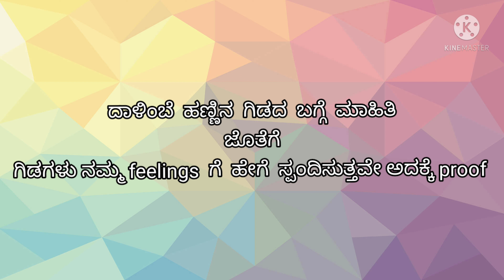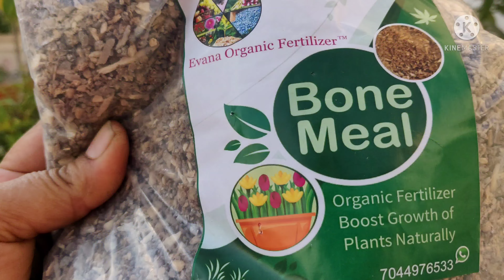ದಾಳಿಂಬೆ ಗಿಡದ ಬಗ್ಗೆ ll ಗಿಡಗಳು ನಮ್ಮ feelings ಗೆ ಹೇಗೆ ಸ್ಪಂದಿಸುತ್ತವೇ ಅದಕ್ಕೆ proof ll HONEY'S GARDEN